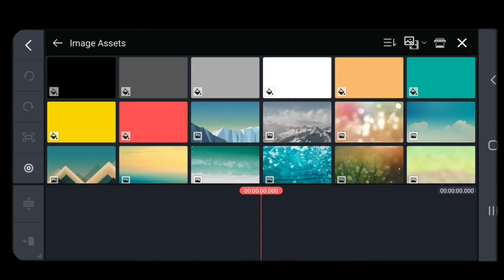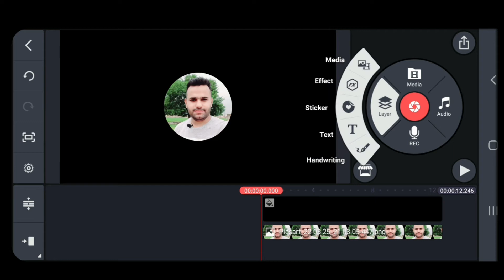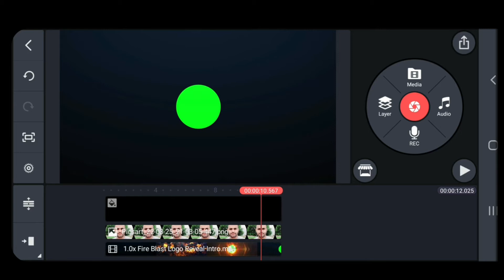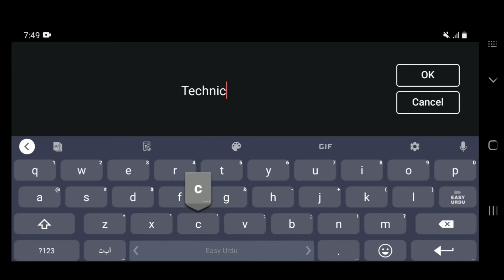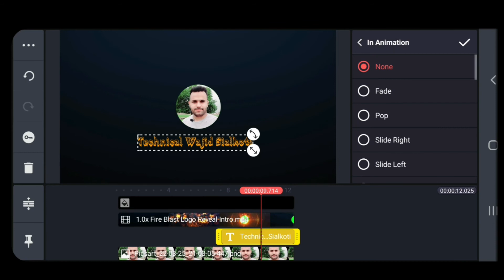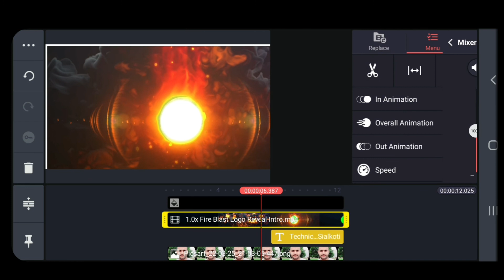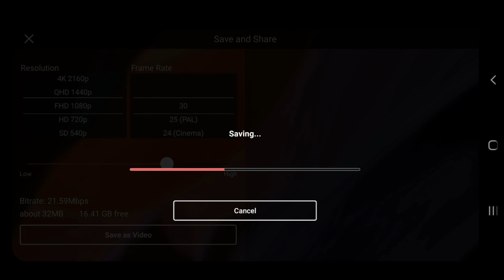How To Make 3D intro For YouTube Channel in Kinemaster | Intro kaise Banaye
hello everyone !

How to make 3d intro for youtube channel in kinemaster.